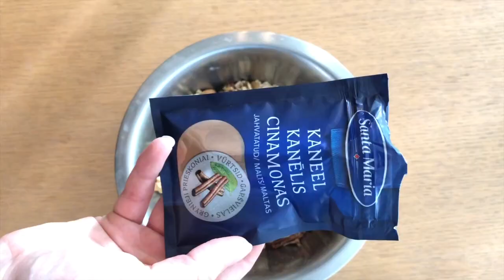Addictive Granola.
Everyone loves a crunchy and sweet granola. Stop buying it and start making it. ;)

Preheat oven to 180 degrees C.

In a bowl:
2 cups oats
2-3 cups nuts of your choice like almonds or walnuts
3-4 tablespoons seeds of choice like sunflower seeds
Pinch of salt
about 1 teaspoon cinnamon or more ;)
3-4 tablespoons of liquid sweetener like maple syrup (can used melted honey or agave syrup)
3-4 tablespoons sunflower oil (olive and coconut work but they burn easier so watch carefully)

Mix, mix, mix
Pour onto lined baking sheet and bake 12-15 minutes, make sure it doesn't burn
Let it cool and store in a jar :)